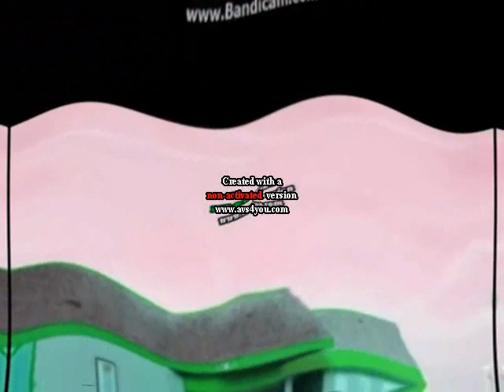Baby Mozart Hardee's Star in L Major 6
Effect by Nurp-HautComedian EDCP ATP